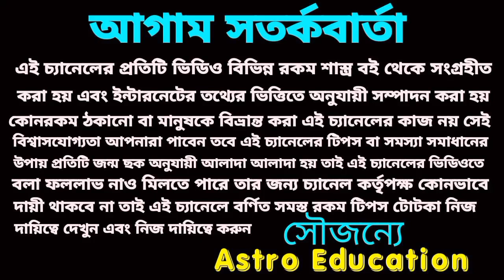399 বছর পর সিদ্ধি যোগে ভাগ্য খুলবে 5 রাশির!মহাদেবেরকৃপা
399 বছর পর সিদ্ধি যোগে ভাগ্য খুলবে 5 রাশির!মহাদেবেরকৃপা